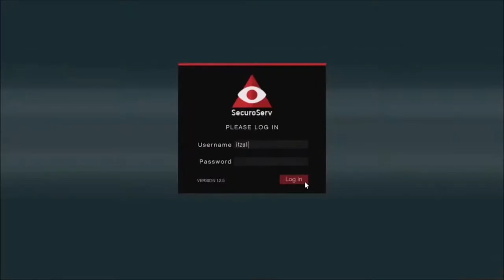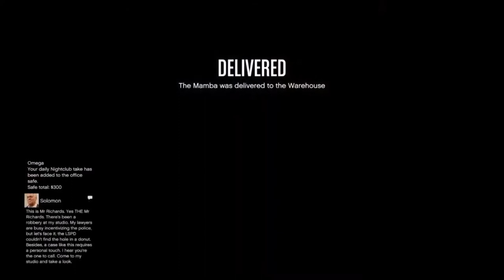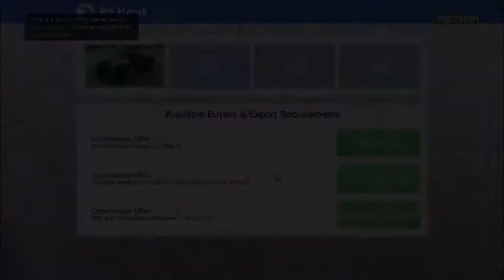Grand Theft Auto Online ! 16-08-2020